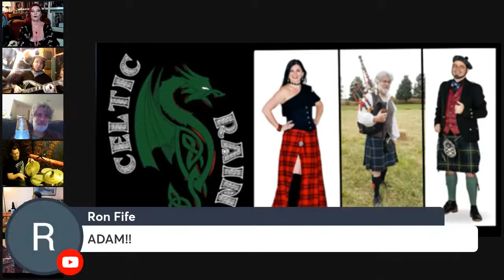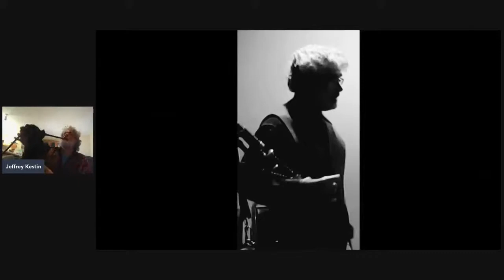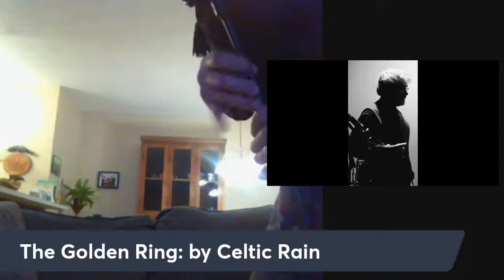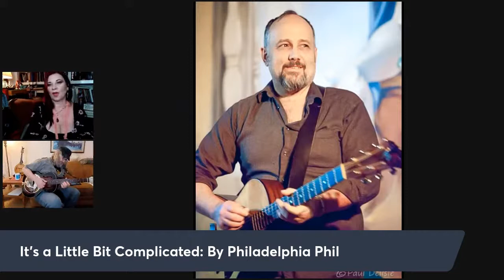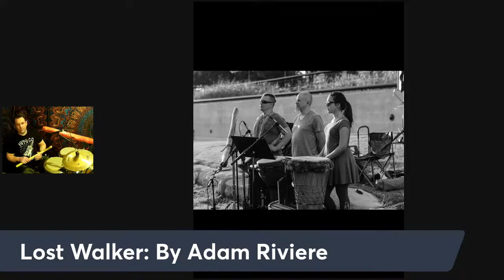The Celtic Rain Radio Show Birthday Celebration 2/8/22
Come to our Birthday Celebration This coming Tuesday the Celtic Rain Radio Show will be celebrating 1 year on the air.  Come and celebrate with us as we have on 4 amazing musicians that have been interviewed over the last year.  Celtic Rain, Adam Rivieire, Darwin's Prophet, Philadelphia Phil will be in the house.